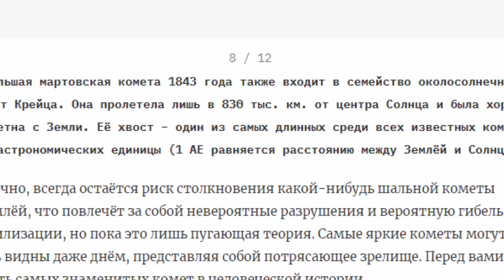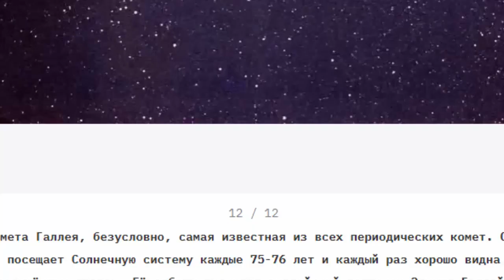Десять Комет, которые поразили МИР!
По материалам сайта Популярная Механика.